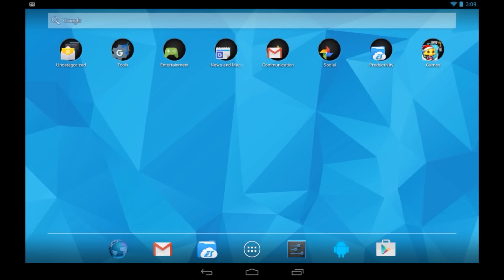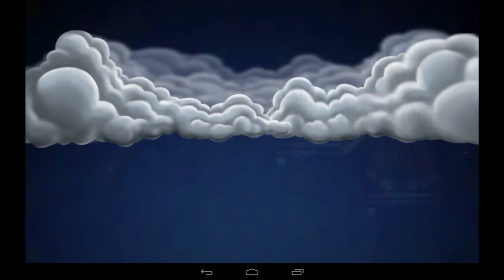Como obtener a Hellborne | Isla edad de los dragones